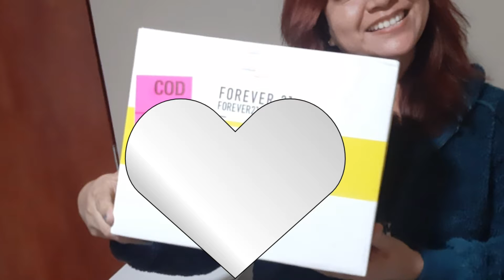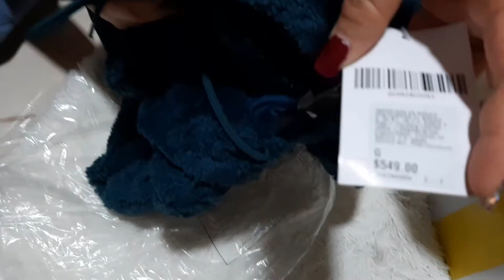FOREVER 21 / LO QUE COMPRE💜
Mil gracias por visitarme 💜💜